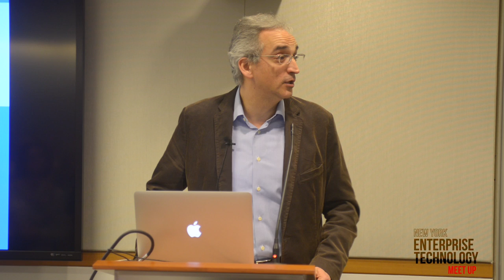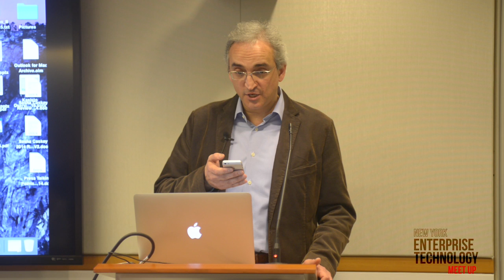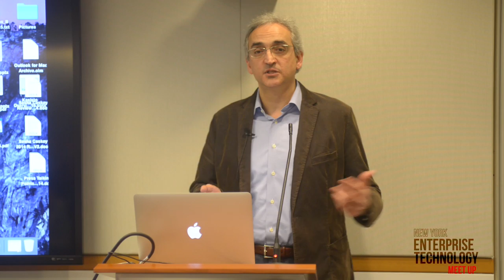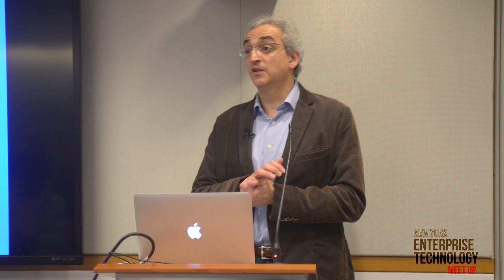March 2015 NY Enterprise Technology Meetup: Kasisto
Kasisto - Kasisto enables enterprises to simplify and enhance their customers' lives through customizable conversational virtual specialists that utilize artificial intelligence. Kasisto, an SRI International spinout, participated in Wells-Fargo's startup accelerator and is the winner of the 2014 NYC FinTech Innovation Lab.